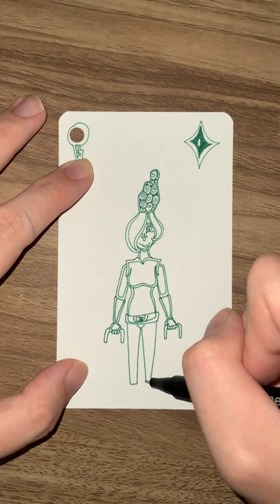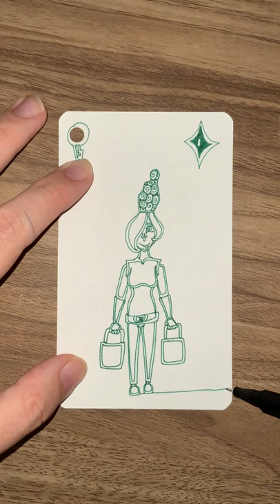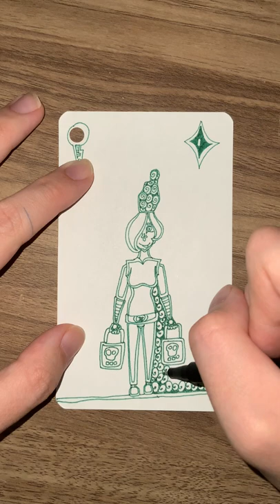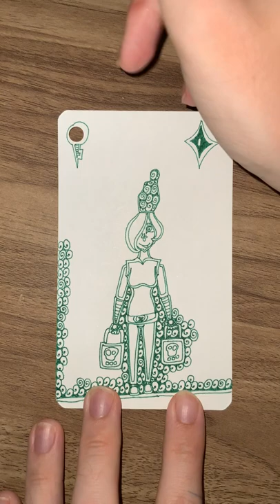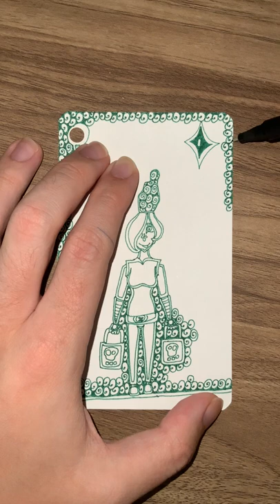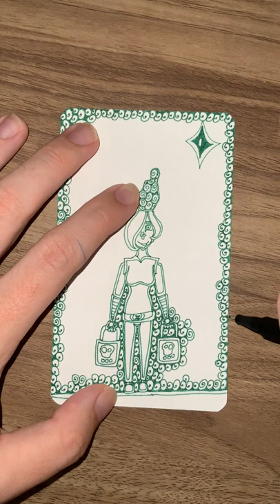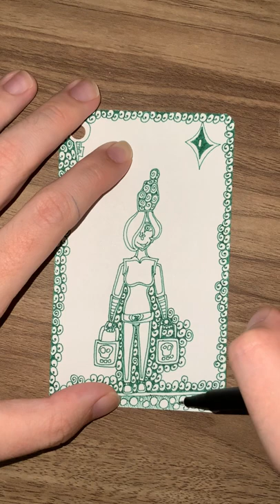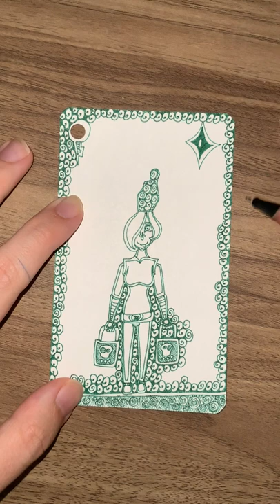I of Green Diamonds - YH Fineliner - Automatic Doodling - Part 01